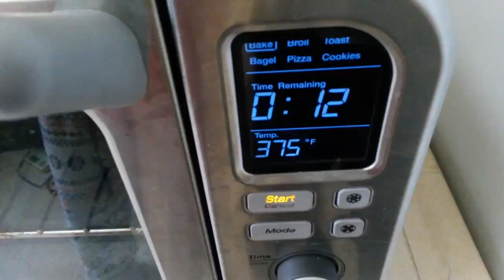Kroger Flaky Crescent Dinner Rolls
today I'm trying Kroger Flaky Crescent Dinner Rolls, in compare to other brands kroger needs some improvements, by the way it was yummy :)

Useful Links:
Ovens:
1st Choice
2nd Choice